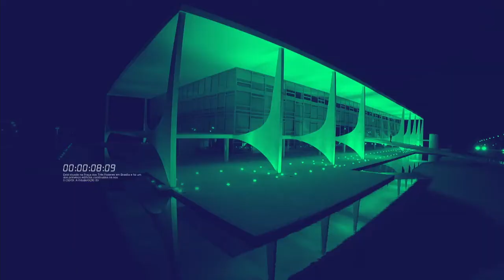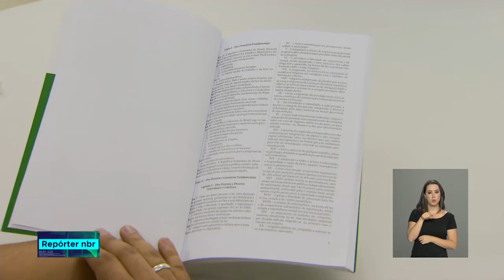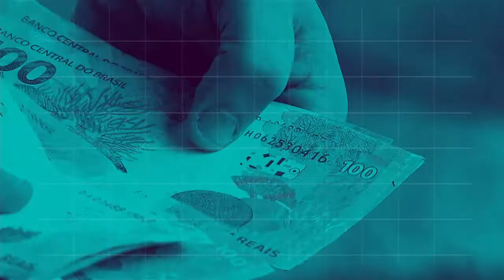REPÓRTER NBR 16h - 6 de novembro de 2018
REPÓRTER NBR 16h- 6.11.18:  Mais de 500 veículos foram entregues hoje para uso do Sistema Único de Assistência Social. Veja também: hoje (6/11) foi dia de celebrar os 30 anos da Constituição brasileira no Congresso Nacional.